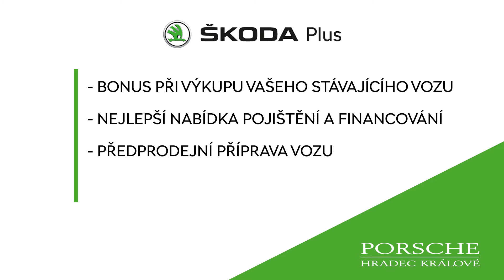Škoda Plus v Porsche HK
❗️Máme pro vás novinku❗️V Porsche HK jsme spolu s Gabrielou Koukalovou otevřeli novou prodejnu vozů Škoda Plus. Jestli plánujete nákup ojetého, předváděcího nebo zánovního vozu 🚗  a chcete mít garanci špičkové kvality👌 a ceny💰, pak je pro Vás autosalon Porsche Hradec Králové a Škoda Plus jasná volba. :)